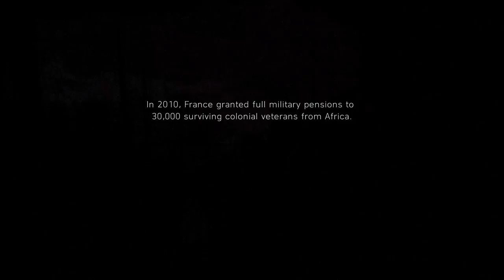BATTLEFIELD 5 - Tirailleur - Ending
Battlefield V Tirailleur Ending. Battlefield 5 Ending. The full ending to Tirailleur War Story in Battlefield 5 Campaign. Deme Cisse War Story in Battlefield 5. Deme Cisse and his brother travel to France to fight the Germans. His brother, Idrissa goes out like a hero.

Battlefield V Tirailleur War Story Ending